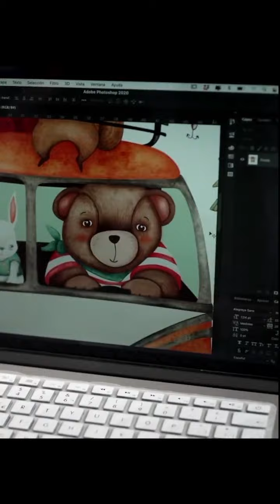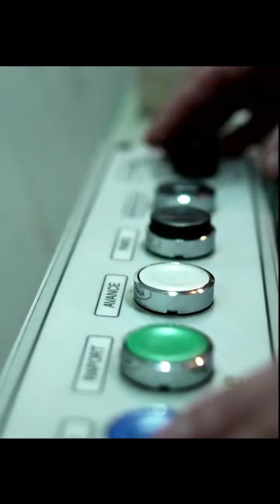Webinar “Niños, a dormir: claves para lograr hábitos de sueño efectivos”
¿Cómo hacer una rutina de sueño para niños que funcione? ¿Es mejor que los hermanos duerman juntos o separados?

Resuelve tus dudas con este webinar junto a la Dra. Carolina Giadach, Neuróloga Infantil de la Clínica Somno y María Luisa Godoy.